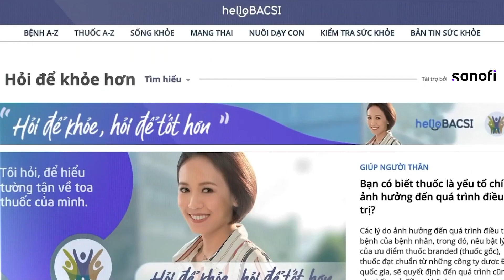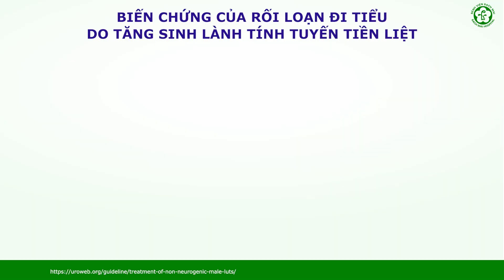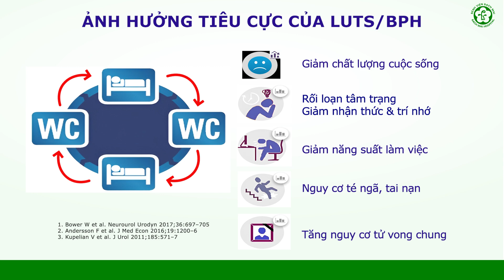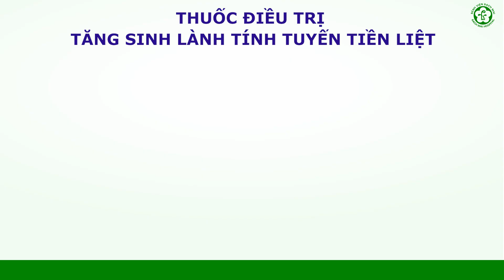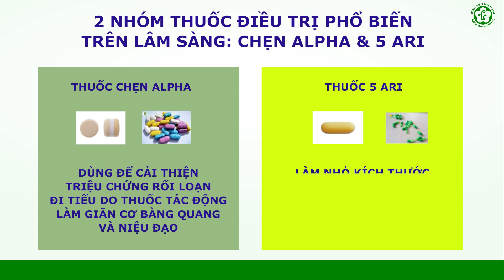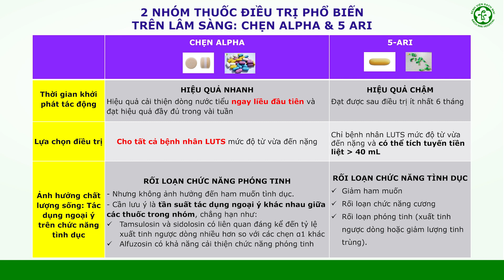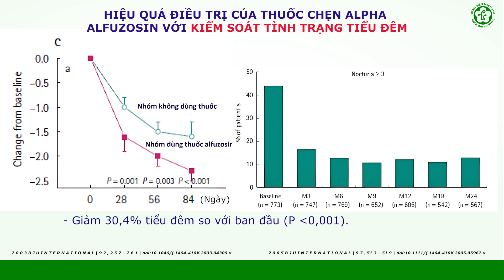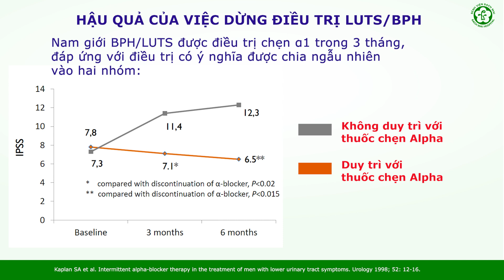3 3 Bệnh tăng sinh lành tính là bệnh nhẹ và điều trị ngắn hạn là được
Bệnh tăng sinh lành tính là bệnh nhẹ và điều trị ngắn hạn là được ?

💁‍♂️ Phì đại tuyến tiền liệt hay tăng sinh lành tính tuyến tiền liệt là vấn đề sức khỏe mà theo thời gian, hầu như nam giới nào cũng gặp phải với những triệu chứng khó chịu ở đường tiểu dưới như khó tiểu, tiểu không đầy đủ, tiểu nhiều lần, tiểu không kiểm soát và đau hoặc khó chịu ở xương chậu…​

Để điều trị bệnh tuyến tiền liệt hiệu quả, SỰ KIÊN TRÌ VÀ TUÂN THỦ ĐIỀU TRỊ CỦA NGƯỜI BỆNH GIỮ VAI TRÒ QUAN TRỌNG. Thời gian điều trị thường là DÀI HẠN đôi khi ĐẾN SUỐT ĐỜI, vì vậy tuân thủ điều trị là yếu tố tiên quyết để duy trì sức khoẻ tốt cho người bệnh. ​

🙋‍♂️ Hãy xem ngay video bên dưới này để nắm bắt thêm thông tin và hiểu rõ tầm quan trọng của tuân thủ điều trị phì đại tuyến tiền liệt nhé! ​